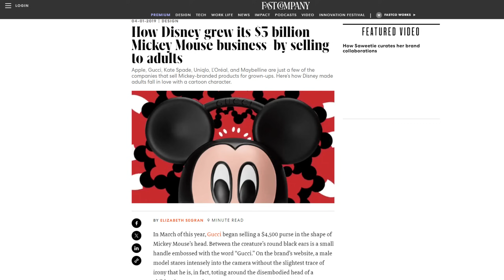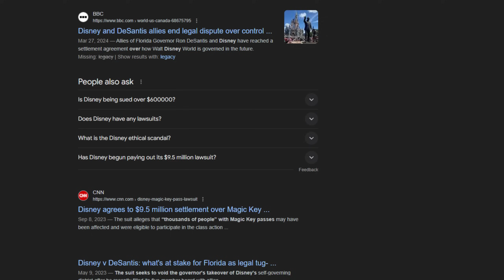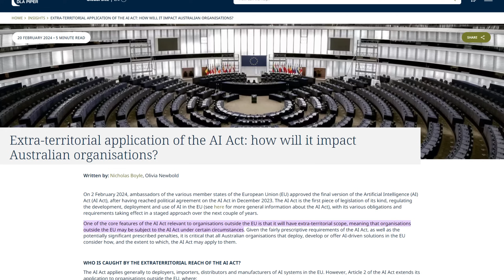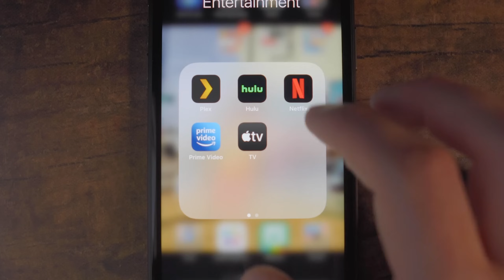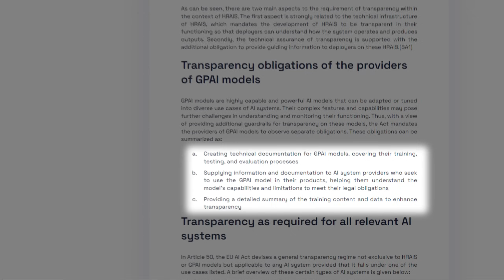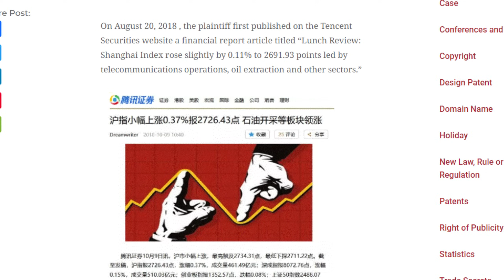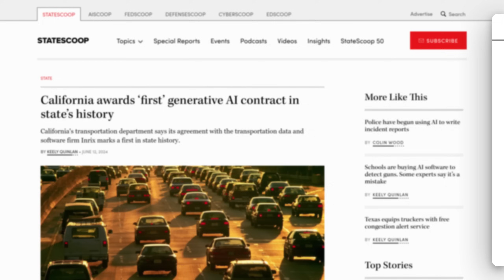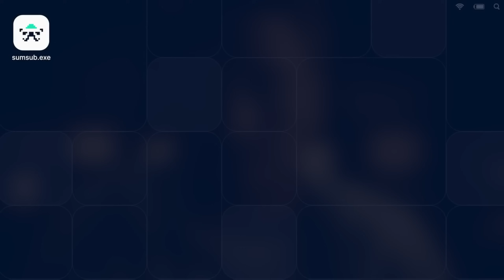Biggest Copyright Crisis: AI vs Mickey Mouse | Sumsub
Have you ever wondered where the idea of copyright came from?  It all started with Mickey Mouse! This video explores the origins of copyright, tracing its journey from the birth of a beloved cartoon character to the complex world of Artificial Intelligence (AI).

But here's the twist: AI is challenging the very foundations of copyright.  We'll dive into how tools like Midjourney, fueled by vast datasets of artistic creations, blur the lines between inspiration and plagiarism.

Is AI simply learning from the best, or are we witnessing the death of originality? Join us as we delve into the legal and ethical implications of AI's impact on copyright.

Timecodes
00:00 Think about Roman Empire
01:00 Power of Mickey Mouse
03:19 What controls AI?
05:14 Apps with unacceptable risks
06:39 High-Risk AI Systems
07:38 Limited-Risk AI Systems
08:29 AI violates copyright?
10:43 Deeper understanding of AI Regulation
11:24 Future of AI?